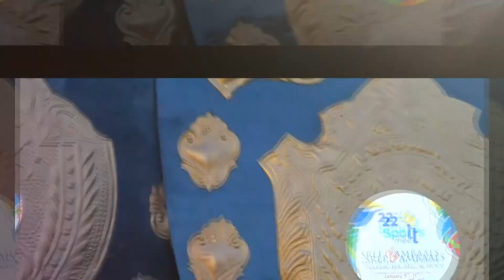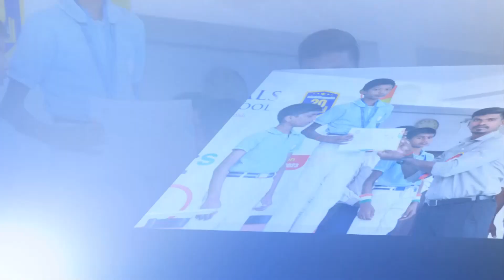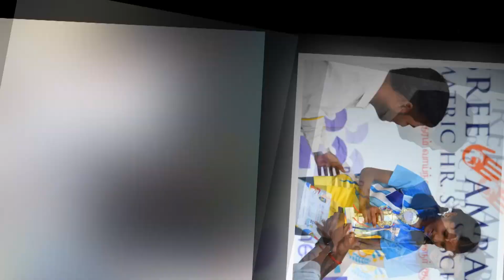Sree Ambaals School | 22nd Annual Sports Day (2022 - 2023)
ஸ்ரீ அம்பாள்ஸ் மெட்ரிக் மேல்நிலைப் பள்ளியில் 22- ஆம் ஆண்டு விளையாட்டு போட்டி
"துவக்க விழா"
அனைவருக்கும் வணக்கம்.
நம் ஸ்ரீ அம்பாள்ஸ் மெட்ரிக் மேல்நிலைப் பள்ளியில் இன்று (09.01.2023) திங்கள் கிழமை நம் பள்ளியின் 22-ஆம் ஆண்டிற்கான விளையாட்டுப் போட்டி துவக்க விழா பள்ளித் தாளாளர் அவர்களின் தலைமையில் ஆறு முதல் ஒன்பதாம் வகுப்பு வரை உள்ள மாணவர்களின் MARCH PAST, DRILL, KARATE ஆகியவற்றோடு விழாவானது சிறப்பாக நடைபெற்றது. விழாவில் சிறப்பு விருந்தினர்களாக INTERNATIONAL ATHELETE AND NATIONAL COACH  - INDIAN RAILWAYS MR.NALLUSAMY ANNAVI அவர்களும் பெரம்பலூர் மாவட்ட மேற்கு ஒன்றிய கவுன்சிலர் MJF LION S.மதியழகன் ஐயா அவர்களும் கலந்து கொண்டு மாணவர்களுக்கு சிறப்புரையாக விளையாட்டு பற்றிய நல்லதொரு கருத்துக்களை வழங்கியும் விழாவை சிறப்பித்தனர். விழாவின் துவக்கமாக தமிழக அரசால் நடத்தப்பட்ட பல்வேறு விளையாட்டுப் போட்டிகளில் கலந்து கொண்டு வெற்றி பெற்ற மாணவர்களுக்கு சான்றிதழ் மற்றும் பதக்கங்களை வழங்கியும் , மேலும் சிறப்பு விருந்தினர்கள்   கரம் கொண்டு ஒலிம்பிக் தீபமானது ஏற்றப்பட்டும், மாணவர்களின் உறுதிமொழியோடு விளையாட்டுப் போட்டியானது இனிதே துவங்கியது. மேலும் விழாவில் துணைத் தாளாளர் முதல்வர் மற்றும் ஆசிரியர்கள்
கலந்து கொண்டனர்.  இந்த விளையாட்டுப் போட்டி விழாவினை ஏற்பாடு செய்துக் கொடுத்த தாளாளர், துணைத் தாளாளர், முதல்வர், மற்றும் மாணவர்களை ஊக்கப்படுத்திய உடற்கல்வி ஆசிரியர்கள் மற்றும் பெற்றோர்களுக்கு   வாழ்த்துக்கள் மற்றும் நன்றி கலந்த பாராட்டுக்கள்.

"நிறைவு விழா"
அனைவருக்கும் வணக்கம்.
நம் ஸ்ரீ அம்பாள்ஸ் மெட்ரிக் மேல்நிலைப் பள்ளியில் இன்று (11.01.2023) புதன் கிழமை நம் பள்ளியின் 22-ஆம் ஆண்டிற்கான விளையாட்டுப் போட்டி நிறைவு விழா பள்ளித் தாளாளர் அவர்களின் தலைமையில் ஆறு முதல் பன்னிரெண்டாம் வகுப்பு வரை உள்ள மாணவர்களின்  DRILL மற்றும் PYRAMID ஆகியவற்றோடு விழாவானது சிறப்பாக நடைபெற்றது. விழாவில் சிறப்பு விருந்தினர்களாக ASIAN ATHELETICS CHAMPION Mr.MANIKANDA ARUMUGAM அவர்களும், DISTRICT INSPECTOR OF PHYSICAL EDUCATION- PERAMBALUR Mr. RAJENDRAN அவர்களும்,  பெரம்பலூர் மாவட்ட மேற்கு ஒன்றிய கவுன்சிலர் MJF LION S.மதியழகன் ஐயா அவர்களும் கலந்து கொண்டு மாணவர்களுக்கு சிறப்புரையாக விளையாட்டு பற்றிய நல்லதொரு கருத்துக்களை வழங்கியும் விழாவை சிறப்பித்தனர். விழாவில் நம் பள்ளியில் மூன்று நாட்களாக நடத்தப்பட்ட பல்வேறு விளையாட்டுப் போட்டிகளில் கலந்து கொண்டு வெற்றி பெற்ற மாணவர்களுக்கு 150CUPS, 200MEDALS, 350+சான்றிதழ்கள்  சிறப்பு விருந்தினர்கள் கரம் கொண்டு வழங்க மாணவர்கள் மிகுந்த உற்சாகத்துடன் பெற்றுக் கொண்டனர். மேலும் விழாவில் துணைத் தாளாளர் முதல்வர் மற்றும் ஆசிரியர்கள்
       நன்றி!